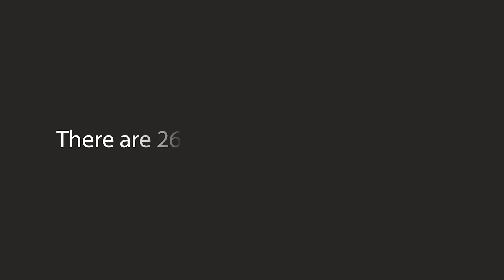Dalriada Luxury Lodges - Castles of Aberdeenshire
There are 263 castles in Aberdeenshire from majestic ruins to fairytale fantasies - all within easy reach of our luxury accommodation.